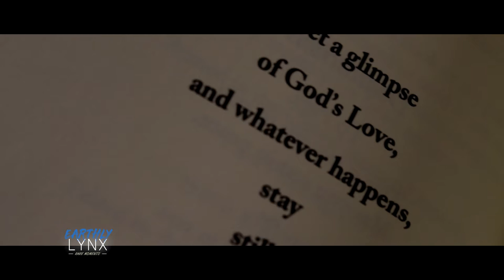Poem Book Release Recap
A couple of weeks ago I had the opportunity to capture some great moments at the Poem Book Release of Songs of Freedom Authored by Alexandra Henry and Cover Artwork by Theresa Flaherty.
Both came together to work on this poem book and convey the message of God through their art.
This video is a quick recap of the "Meet The Author" of Songs of Freedom event hosted at St. Helena's Church in the Bronx. She gives her perspective on working on this project and invites you to also check out the Poem Book.

Get a copy of the Collection of Poems on Amazon on both Paperback and Kindle formats

Have a great Eastertide Season and May you grow closer to Christ.

Remember Stay Blessed, God Bless!!!